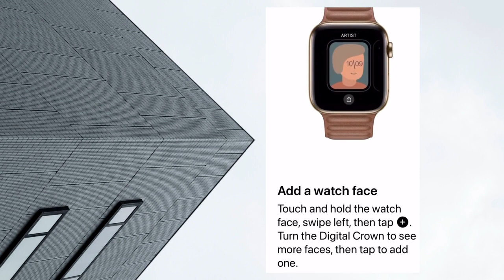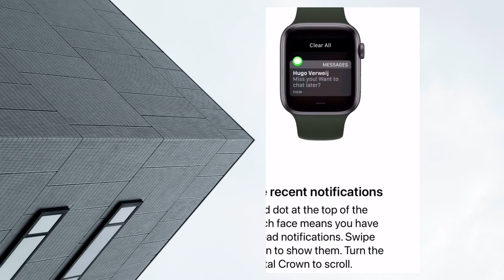Apple Watch - How To Watch While You Work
On this video will see how to watch while your work